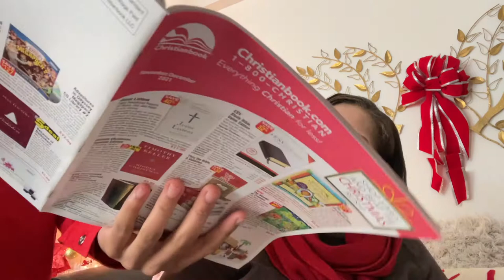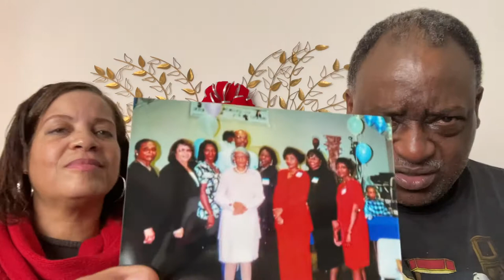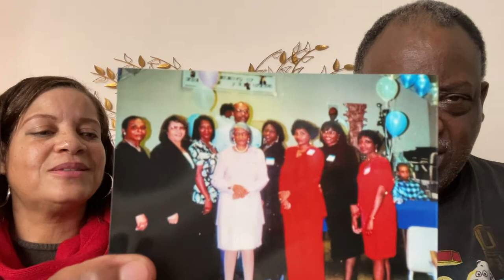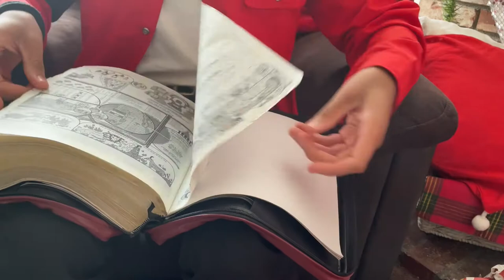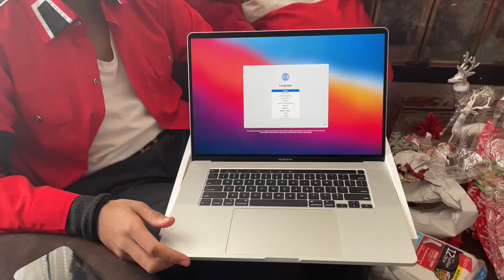Last Vlog for 2021 I What Did We Get For Christmas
Vlog, Vlogging, Christmas Vlog, Christmas, What Did We Get For Christmas, 2021 Christmas Vlog, jazigreen Decor Style

Merry Christmas! Jesus Is The Reason For The Season! Hope you enjoy!
Thank You Hazel, Debby & Edwina for blessing me and my family with your gifts of love. I do appreciate you all. God bless!

$Jazigreen

"Christmas In My Heart" by Dylan
"Can We Try Again" by Gloria Tells (Instrumental)